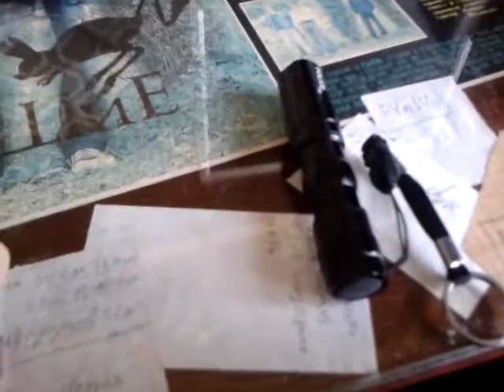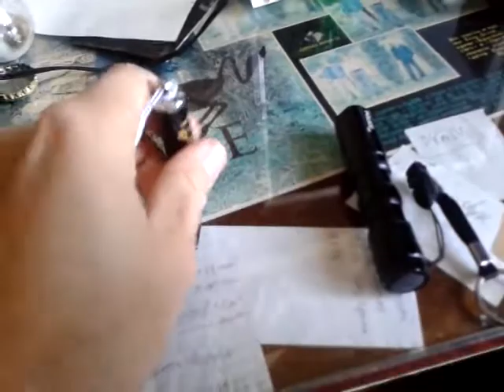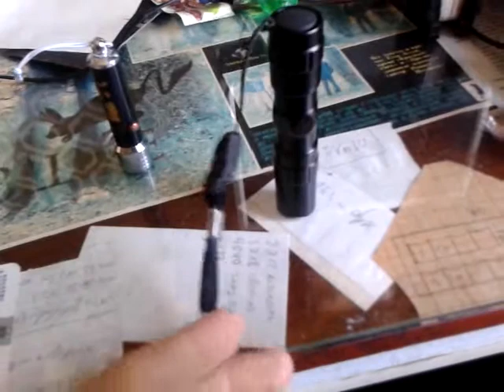полезный но не нужный фонарик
недавно обзавелся еще одним фонариком, возникли некоторые мысли по этому поводу